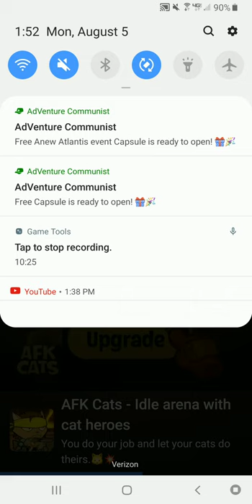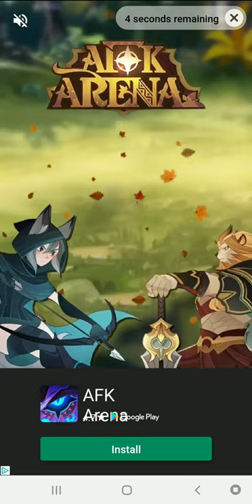ARCHERO - Opening 4 Obsidian Chests - Beating Chapter 4 | Who is number four?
In this Archero video we open four obsidian chests and manage to complete chapter 4 after many attempts.